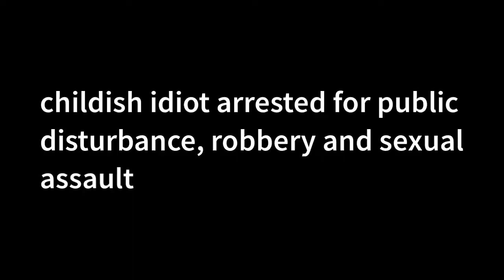Sleepsy & LN2SZ minds their own business, but Daniel trolls them and ends up in jail